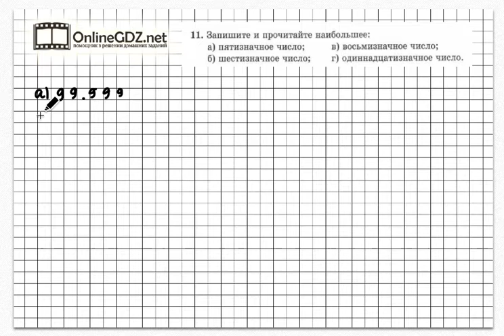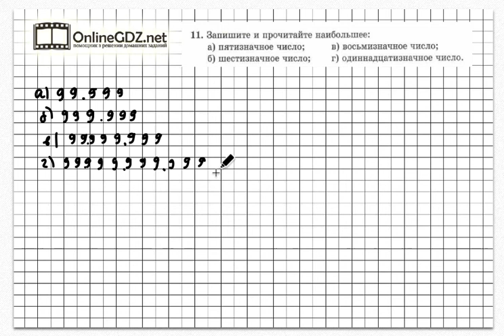Задание № 11 - Математика 5 класс (Зубарева, Мордкович)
В задании № 11, вам потребуется записать цифрами число, необходимо знать таблицу разрядов и ряд натуральных чисел. Посмотрите наше видео, чтобы всё стало понятно.